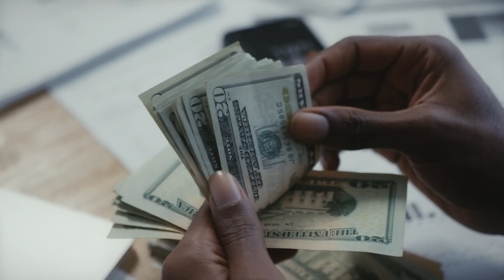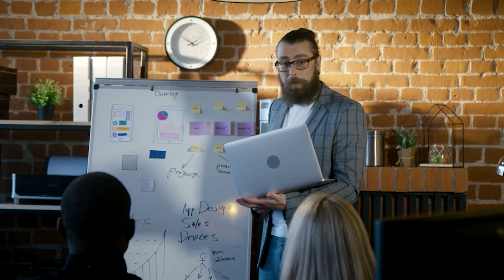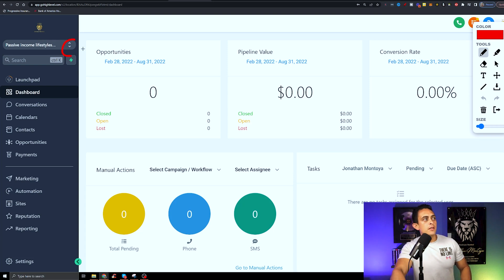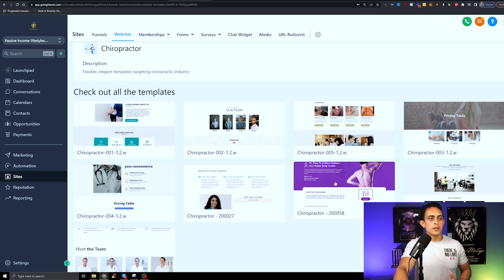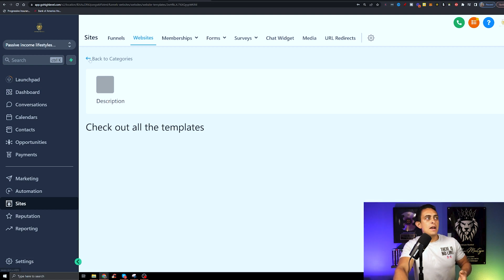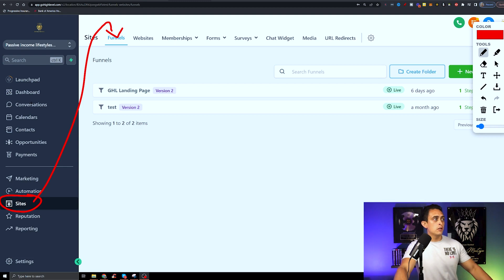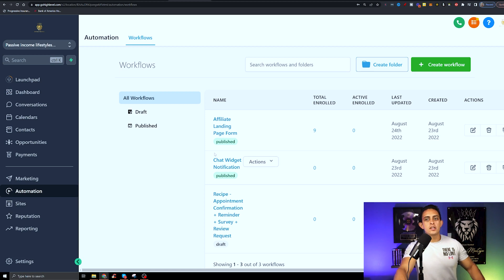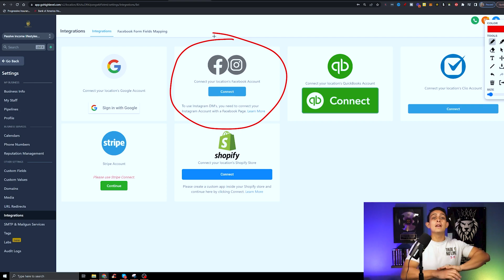Own Your Own Software with 1 Click (Best Money Making Opportunity in 2026) GHL - Go High Level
FREE COURSE ON HOW TO OWN YOUR OWN COMPANY

KEY MOMENTS IN THIS EPISODE
00:00 Best Money Making Opportunity in 2026
01:27 What is SAAS And How Does It Work?
04:52 What is GoHighLevel And How Does It Work?
07:31 How To Build A Website with GoHighLevel
10:40 How To Make Money with GoHighLevel
13:17 How To Start Your Own Business From Scratch

Are you ready to learn what the best money making opportunity in 2026 is? It's owning your own software company. It's called SAAS and I'm going to explain to you why GoHighLevel SAAS is the best money making opportunity. I'll show you how you can use this to make money online and eventually quit your job!

I want to help you reach financial and time freedom so you can quit your 9 to 5 job soon.